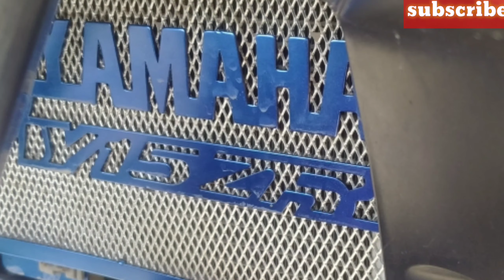How Install radiator cover sniper fi150